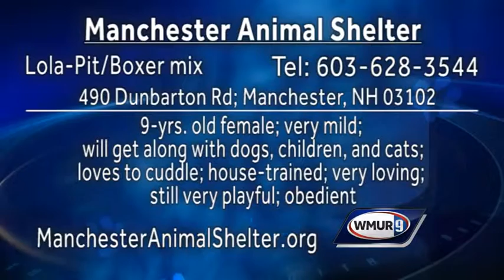Adopt This Pet: Lola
Thank you for clicking on WMUR.com/pets. The Manchester Animal Shelter (FMAS) has many animals waiting to be adopted.